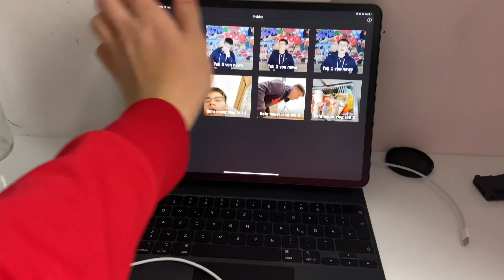Ich bin am fliegen LALALALALA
HI LEUTE ICH BIN ALI UND ICH BIN HOBBYLOS,

IHR FINDET MICH AUF VERSCHIEDENEN PLATTFORMEN WIE:

TYKTOK: Hellaliali

WENN DU DAS GELESEN HAST BIST DU DUMM. ABONIER MICH JETZT ÜBERALL BEVOR ICH EIN LOCH IN DEINE SOCKE MACHE.

ARIVIDERCI